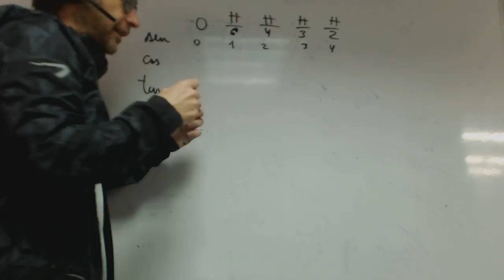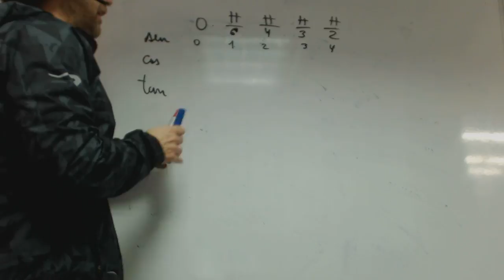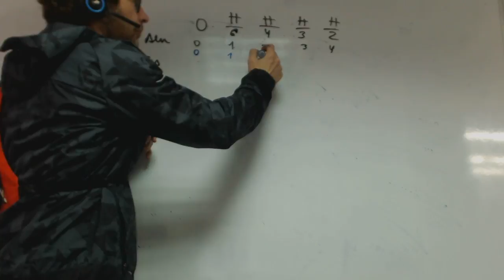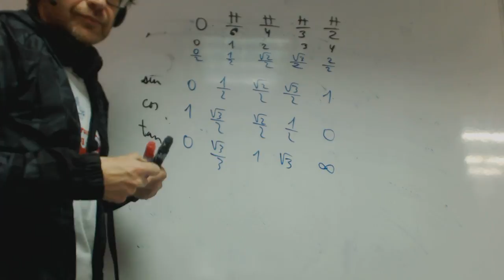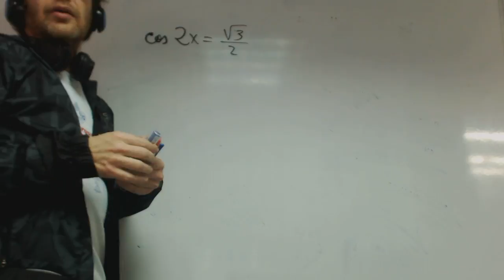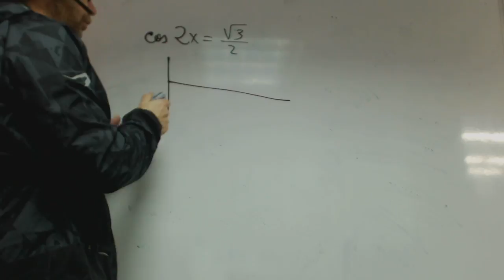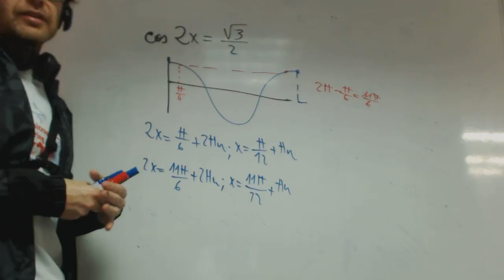Ecuacion trigonometrica 01 franjamanela Matematicas 1 Bachillerato Academia Usero Estepona